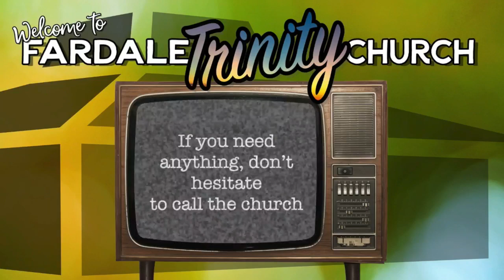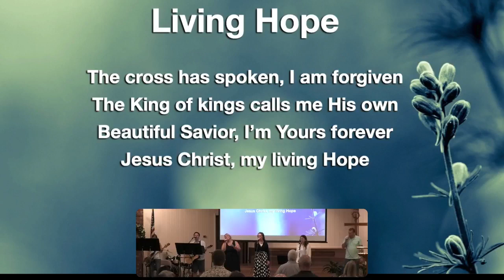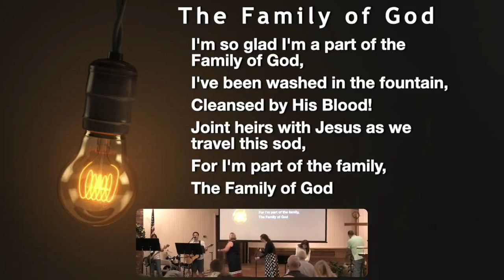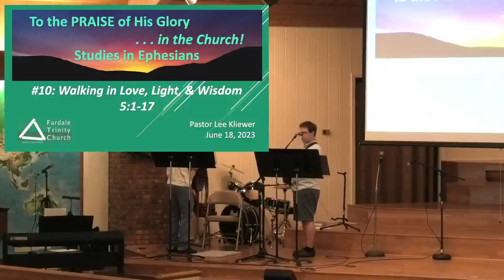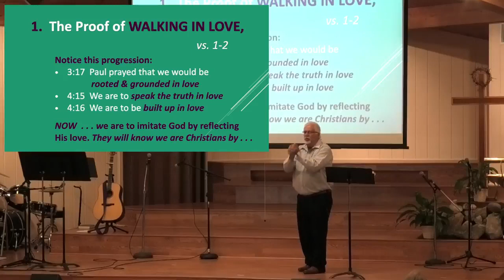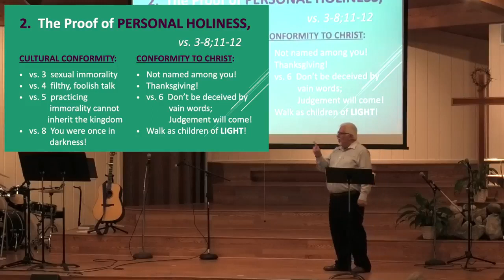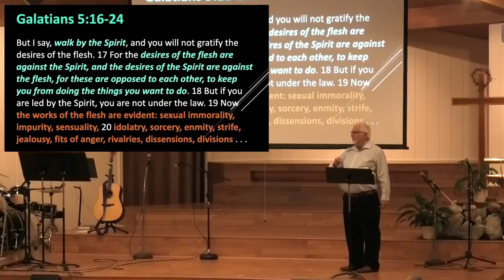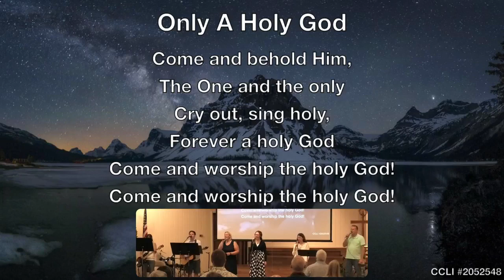To the PRAISE of His Glory...In the Church! - Walking in Love, Light, and Wisdom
Fardale Trinity Church